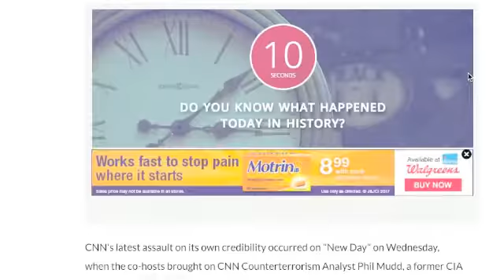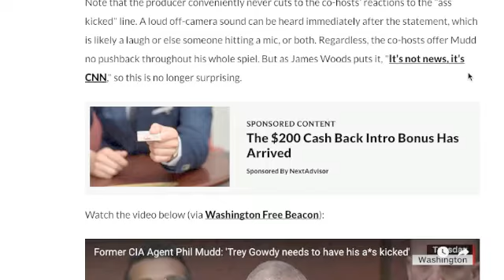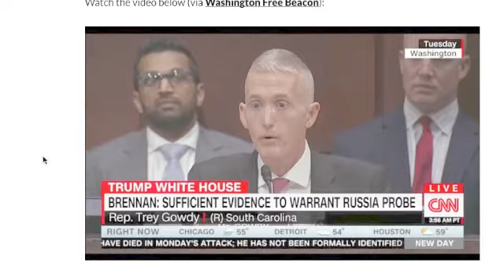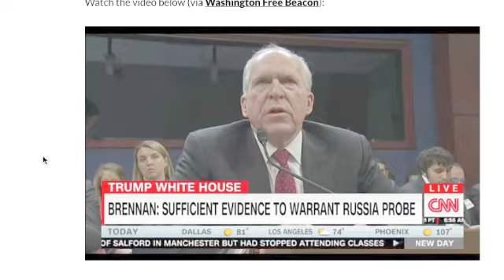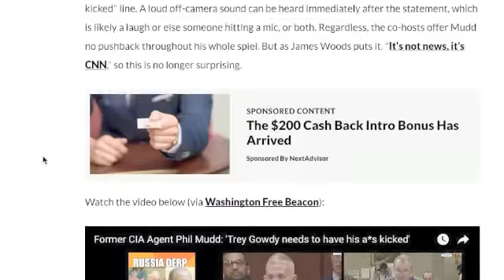CLASSY CNN ANALYST SAYS TREY GOWDY "OUGHT TO HAVE HIS A** KICKED"!